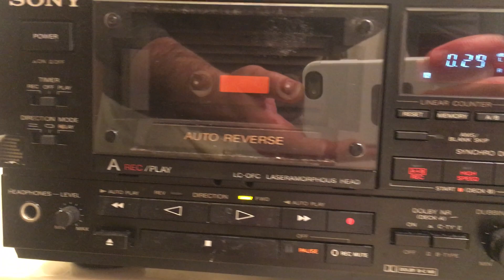SONY Double Cassette Tape Player Recorder Stereo TC-WR950